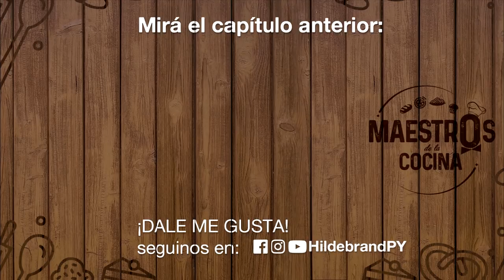Aros de Cebolla - Peta Rüger - Maestros de la Cocina Hildebrand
Hoy disfrutamos de estos deliciosos Aros de Cebolla con mayonesa picante de la mano del maestro Peta Rüger. ¡Ideal para compartir con amigos!
Ingredientes:
Para los Aros de Cebolla:
1 taza de Harina 000 Hildebrand.
400 g de Galleta Molida Hildebrand.
1 paquete de Mandiokita de 95 g (OPCIONAL).
2 cebollas.
1 cucharadita de pimentón dulce.
1 cucharadita de ajo en polvo.
2 huevos.
1 l de aceite vegetal.
Sal y pimienta, a gusto.
Para la Mayonesa Picante:
1 huevo.
1 cucharadita de mostaza dijon.
1 diente de ajo.
1 limón.
1 ají picante fresco.
1 taza de aceite vegetal o de oliva.
¡Preparalos vos mism@ y sorprendé a todos!